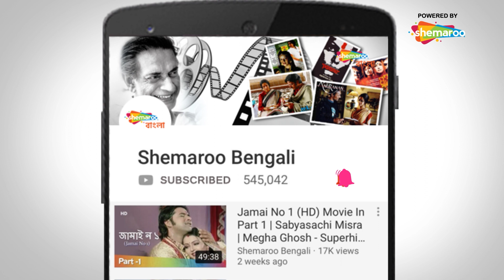Smritimedur | Best Romantic Scene By Sreelekha | Superhit Romantic Bengali Movie